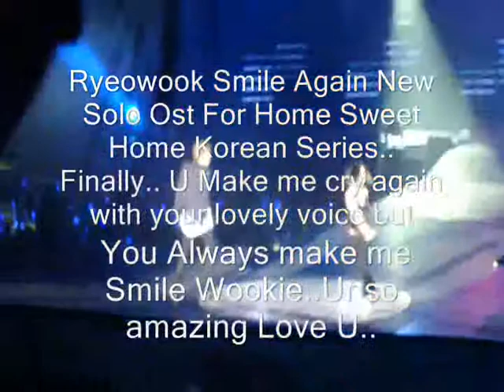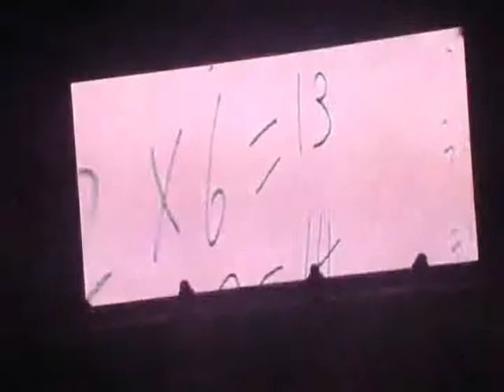Ryeowook Acting Drama to Comedy..Best Actor.K.R.Y the Movie .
Best Actor...